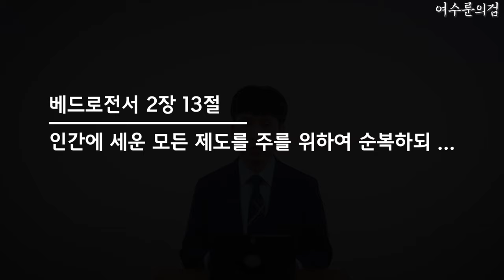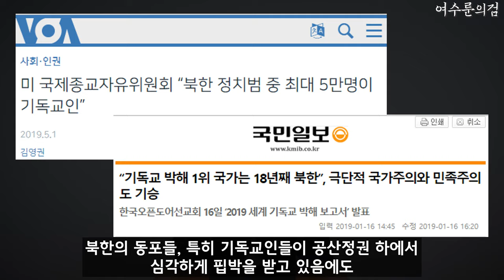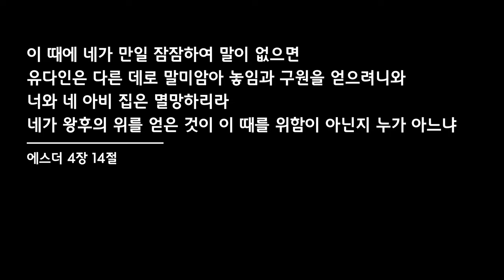[여수룬의검] 아직도 좌파 정권에 침묵하는 기독교인들에게 / 광화문 집회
[여수룬의검] 아직도 좌파 정권에 침묵하는 기독교인들에게

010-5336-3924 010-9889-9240